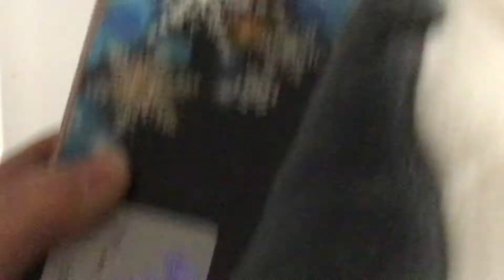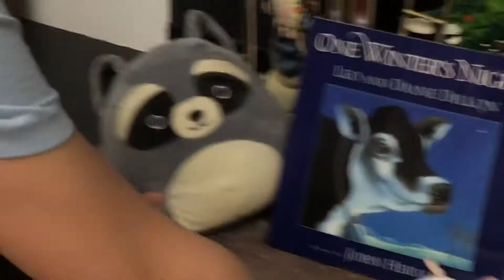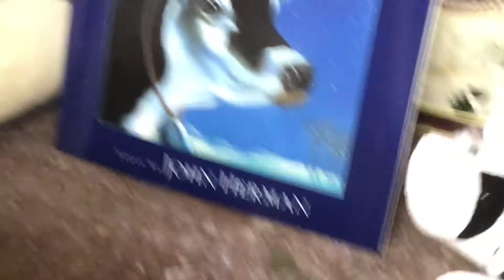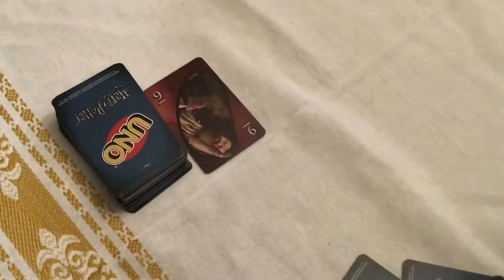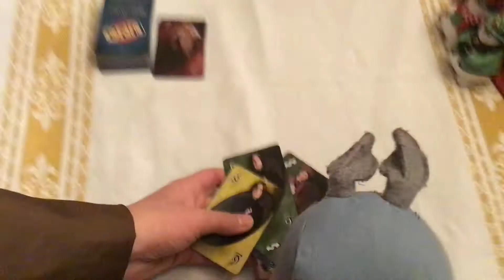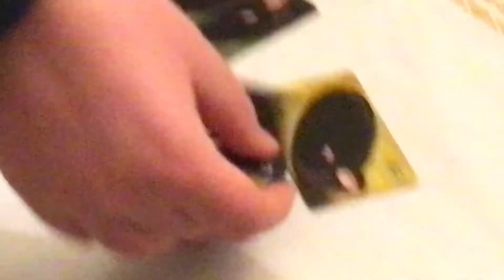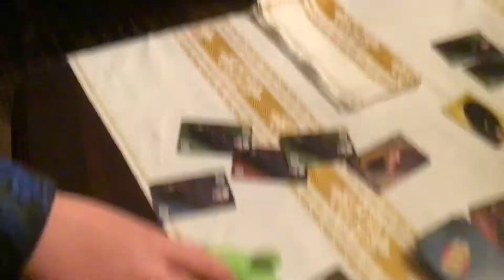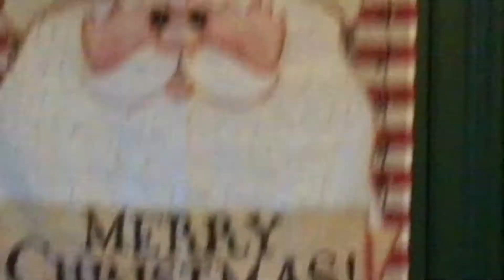The Barry Nice Christmas Special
For those who commented on this video we are sorry.  YouTube is not allowing us to respond to your comments.  Please try commenting on another video.

Christmas time is finally here and with this comes the Barry Nice Christmas Special!  Enjoy as your favorite characters do yule tide trolling to deck the halls.  Kermit this year is after something different.  What could it be?  Find out that and more right here!

Coming soon the channel will be the return of the Barry Nice Confusing Adventure, a review of the Hit Entertainment Christmas Children’s Favorites, and more!